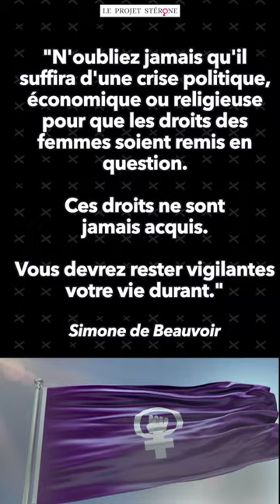Sweet Home Arizona (not!) Le Projet Stérone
Suite à l'épouvantable annonce faite par l'état de l'Arizona, nous avons revisité un classique 🎶 bien américain afin d'exprimer notre façon de penser sur ses hommes qui veulent contrôler le corps des femmes...
🎶Musique originale " Sweet Home Alabama - Lynyrd Skynyrd
Voix : Andréanne Martin
Paroles : Anne-Marie Dupras